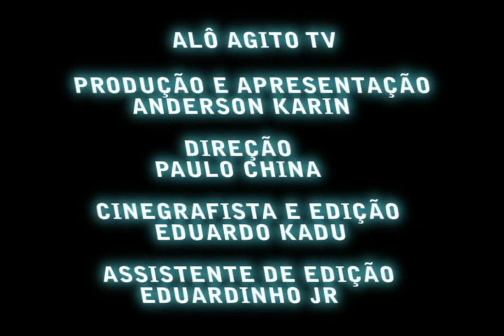ANIVERSSÁRIO DO JUNINHO DO PNEU! // ALÔ AGITO TV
UMAS DAS MAIS BADALADAS FESTAS DE ANIVERSSÁRIO DA BAIXADA, UM EVENTO SÓ PARA CONVIDADOS QUE CONTOU COM A PRESENÇA DE MUITA GENTE BONITA E MUITAS ATRAÇÕES DE PESO. O ALÔ AGITO NÃO PODERIA DEIXAR DE FALTAR A ESSE SUPER EVENTO, ANIVERSSÁRIO DO JUNINHO DO PNEU! SHOW.

ANDERSON KARIN  // REPORTE E PRODUTOR
FELIPE PIU    //   CINEGRAFISTA
EDUARDO KADU   // EDIÇÃO
EDUARDINHO   //  ASSISTENTE DE EDIÇÃO